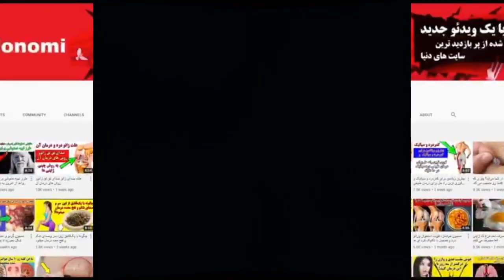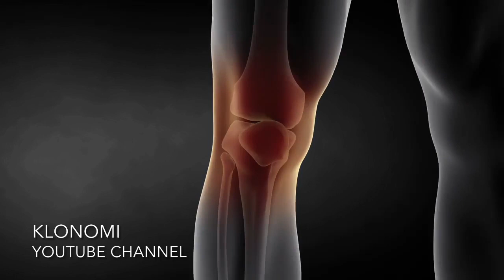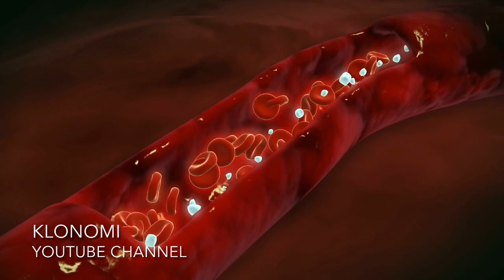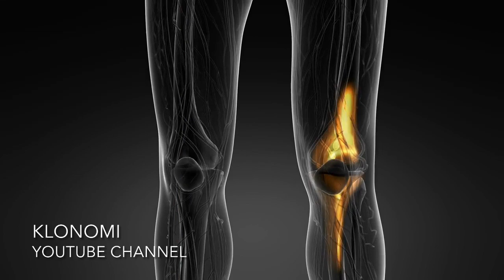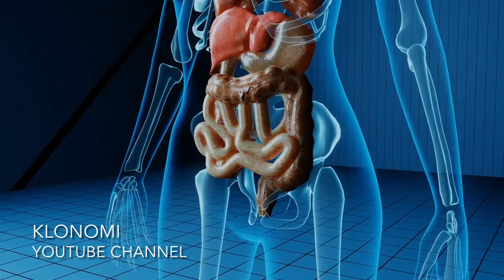علاج این بیماری ها و زانو درد و مفاصل با این روغن